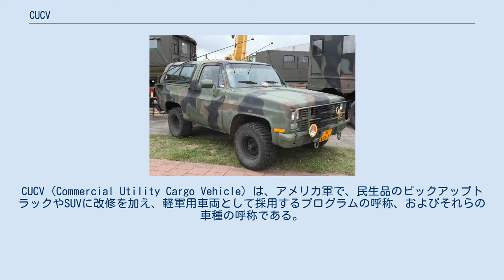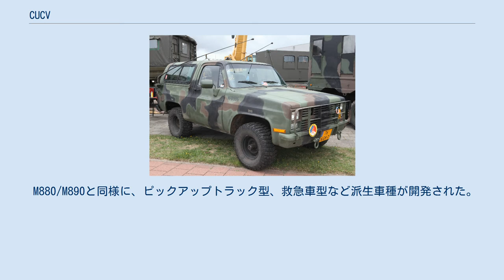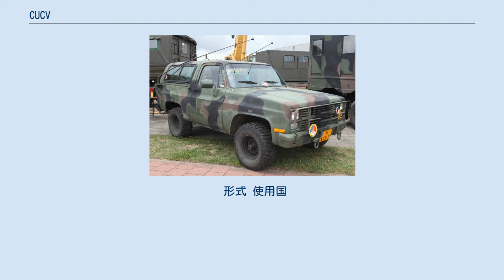CUCV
CUCV（Commercial Utility Cargo Vehicle）は、アメリカ軍で、民生品のピックアップトラックやSUVに改修を加え、軽軍用車両として採用するプログラムの呼称、およびそれらの車種の呼称である。
 CUCVはアメリカ合衆国で1970年代中旬に調達計画が始まった。
この頃アメリカでは、M151"ケネディ・ジープ"シリーズの後継車種という位置づけで開発されたM561 ガマゴートが、非常に高いオフロード性能を持つ一方、その複雑な機構のため高価であり、M151の全てを更新する程の数を揃えられない事や、M151そのものの耐用年数も迫ってきていることなどから、これらの車種の、低コストの後継車種として計画されたものである。
 CUCVはM151の任務の中でもオフロード能力や耐弾能力を求められない後方任務等を引き継ぐものとして運用され、一方、高いオフロード能力を求められる分野では、M561 ガマゴートが1980年代半ばまで使用が続けられた後、AMゼネラル社のハンヴィーシリーズがその任務を引き継いでいく事となった。
 CUCVシリーズの車種は、民間市販車をモデルとしているためこれまでに何度かのモデルチェンジを行いながらも、1970年代中盤から現在に至るまで、アメリカ軍および輸出先で使用が続けられている。
 最初に採用された車種はダッジ製W/Dシリーズピックアップトラックで、1976年から1977年にかけて、4×4輪駆動のM880シリーズ、4×2輪駆動のM890シリーズとしてアメリカ軍に採用された。
この時点では、採用された車種には"CUCV"の名称は用いられていなかった。
 M880/M890は積載量約2,500ポンド（1,130kg）で、カーゴ型を基本としていくつかの派生型が制式化されている。
 エンジンは出力150馬力のクライスラー製5,200ccV型8気筒ガソリンエンジンを搭載し、変速機は3速オートマチックであった。
M880/M890シリーズは総計約44,000台がアメリカ軍に採用されている。
 形式 使用国 1983年に、M880/M890に代わる新型車種としてゼネラルモーターズ製のシボレー・C/K、シボレー・K5ブレイザーをベースとした車両が新たに追加採用され、この車種はCUCVと呼称された。
 M880/M890と同様に、ピックアップトラック型、救急車型など派生車種が開発された。
エンジンは出力155馬力の6,200ccV8ディーゼルエンジンを搭載し、変速機は3速オートマチックであった。
CUCVは1983年から1986年にかけて生産され、総計70,000台がアメリカ軍に採用された。
 1986年から1996年にかけても、それまでに生産した車両の交換用として、引き続き少数が継続して製造された。
 形式 使用国 1996年に、CUCVの後継車種として、CUCV IIという名称で新型車種が採用された。
この車種はバージョンアップされたシボレー・C/Kシリーズ、シボレー・タホシリーズ、シボレー・サバーバンシリーズなどをベースとして、2000年頃まで生産された。
 形式 使用国 2000年に、ベース車種のモデルチェンジに伴いCUCV IIの調達が終了し、2001年には新モデルの調達が始まったが、これらの車種は新たにLSSV（Light Service Support Vehicle）と呼称されるようになった。
LSSVシリーズはシボレー・シルバラードシリーズ、シボレー・タホシリーズ、シボレー・サバーバンシリーズをベース車種としている。
 ゼネラルモーターズ製の6,600ccV型8気筒ターボディーゼルエンジンと、4速または5速のオートマチックトランスミッションを装備している。
 2005年から、LSSVの調達先企業がゼネラルモーターズ社からAMゼネラル社に変更されている。
 形式 使用国